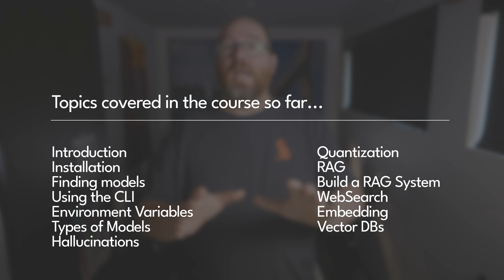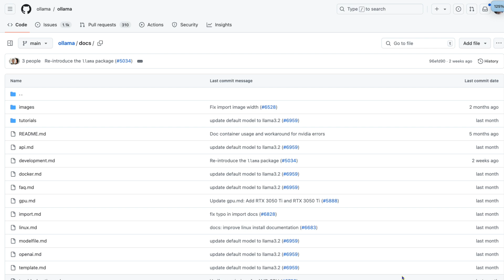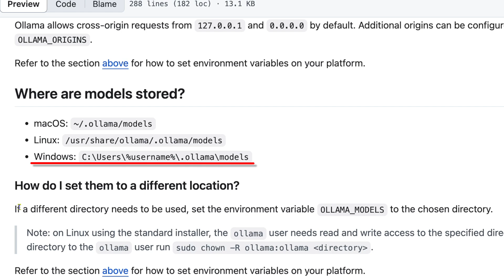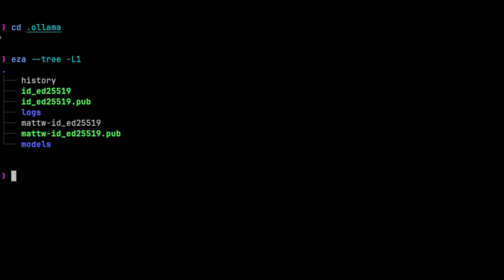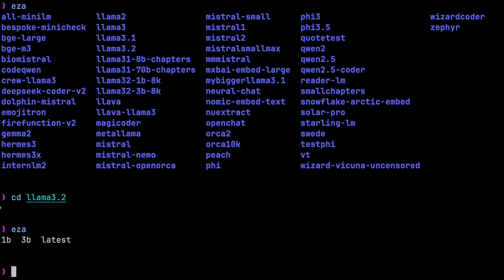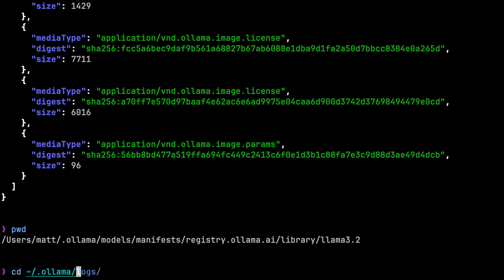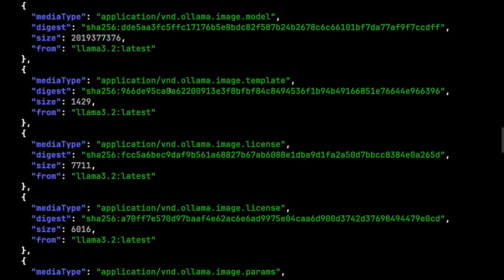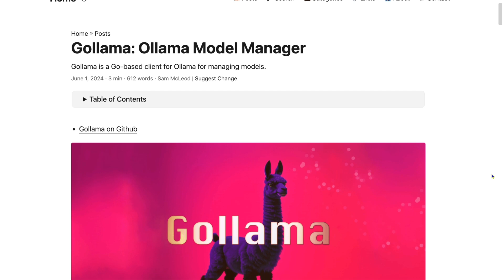Master Ollama's File Layout in Minutes!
Hey there, AI enthusiasts! 👋 Ready to unlock the secrets of Ollama's file structure? This video is your ultimate guide to understanding why Ollama's approach is so revolutionary in the world of AI models!

🔍 In this episode of the Ollama Course, we'll explore:
- The unique benefits of Ollama's file structure
- Where to find Ollama files on different operating systems
- The magic behind the manifests folder
- How layers work in Ollama models
- Why this structure is a game-changer for model management

🎓 Whether you're new to Ollama or a seasoned pro, you'll gain valuable insights into this elegant and efficient system. Learn how Ollama saves you time and storage space with its smart file management!

🔑 Key topics covered:
- Model storage locations
- Manifest file structure
- Blob management
- SHA256 hashes and their importance
- Creating and pushing custom models

💡 Bonus: Discover how to safely work with model files and avoid common pitfalls!

👨‍🏫 As a founding member of the Ollama team, I'm excited to share my expertise with you.

Want to sponsor this channel? Let me know what your plans are